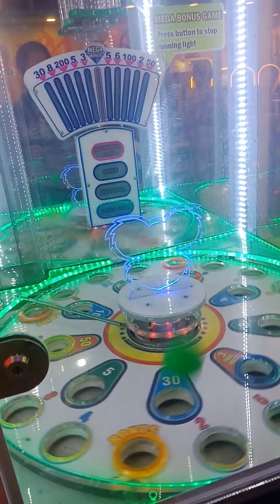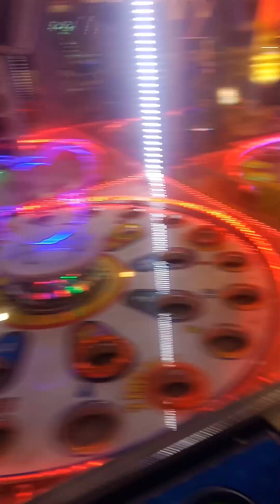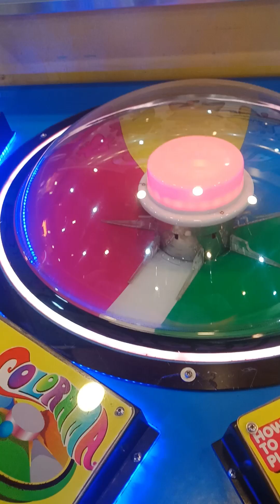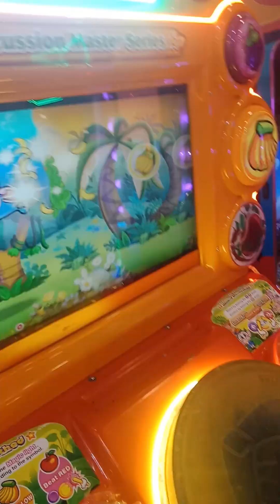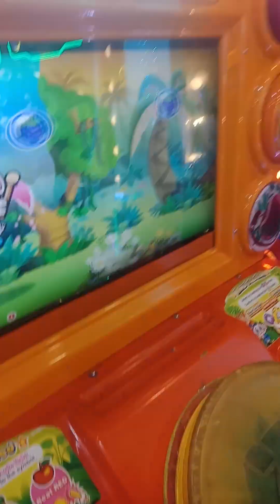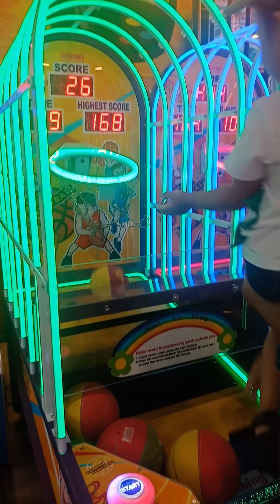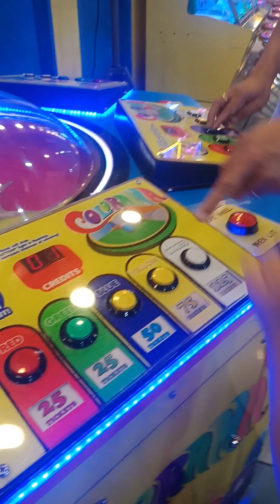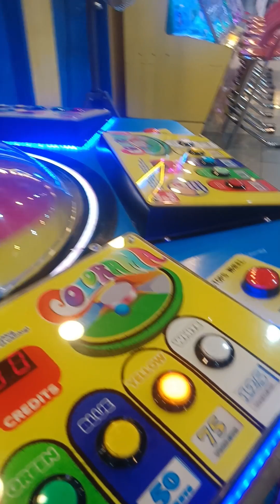Namasyal si Seth, Naglaro ng color game, Panalo o Talo sya?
Nakagala ulit ang batang makulit hehehe, pasyal muna sa Walter Mart since malapit lang ito sa bahay.